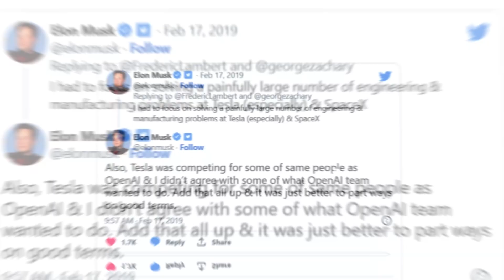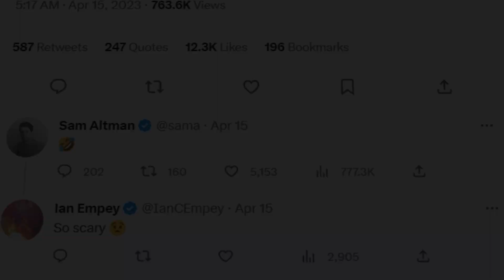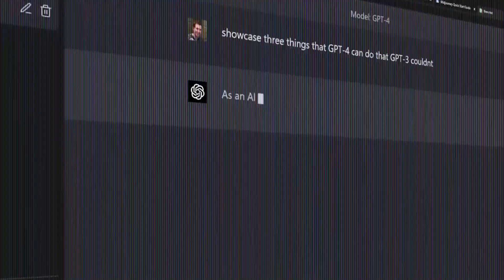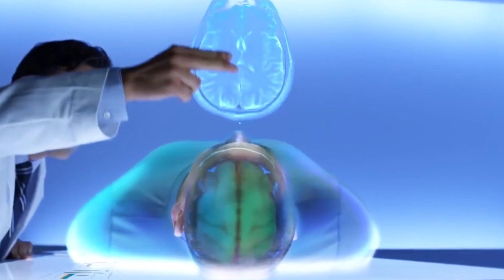Elon Musk Just Launched His Own AI Company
Elon Musk is one of the most successful entrepreneurs of our time. In his recent venture, he aims to create an AI that will outperform ChatGPT and advance humanity in ways never before possible. Check out today's epic video to learn more about his new company, called X.AI.